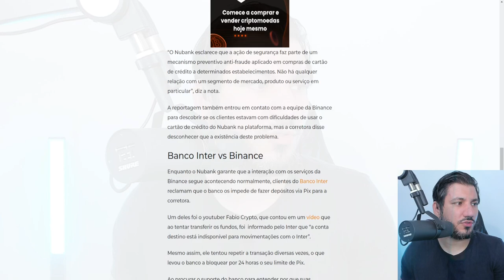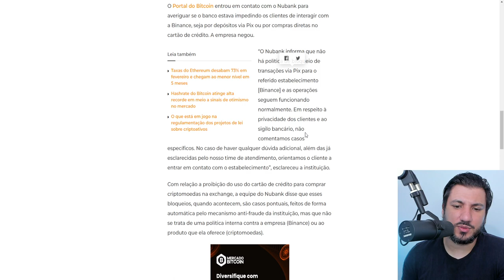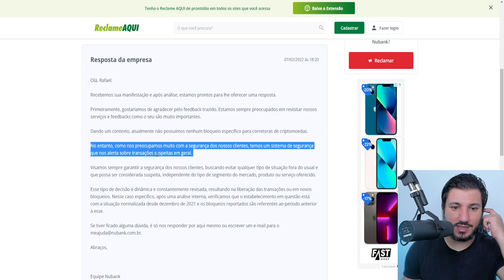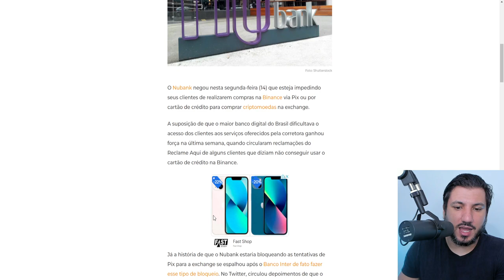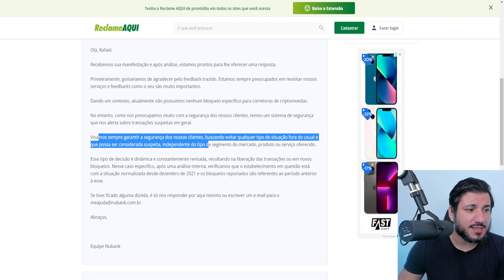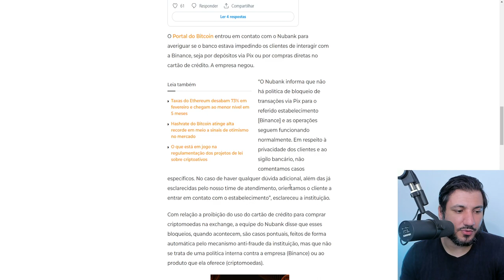NUBANK NEGA BLOQUEIO NA BINANCE... ESTRANHO...